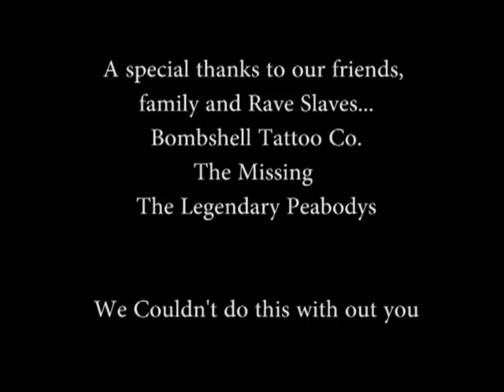Trap House Rave! - I Put The STD In Stud, All I Need Is U [OFFICIAL VIDEO]